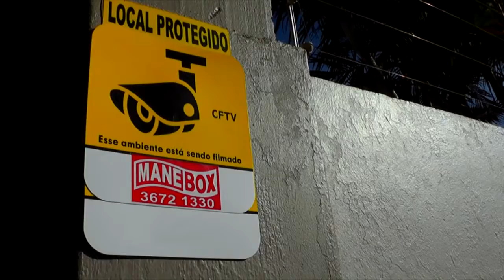TAPES PODERÁ RECEBER EMENDA PARLAMENTAR DE R$250 MIL PARA ÁREA DA AGRICULTURA.